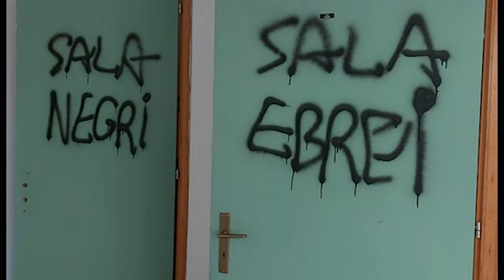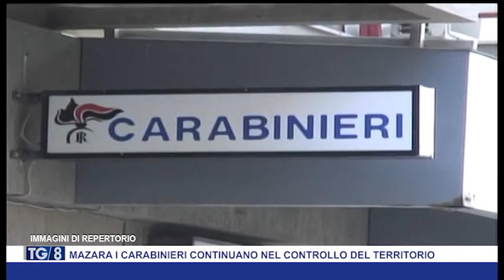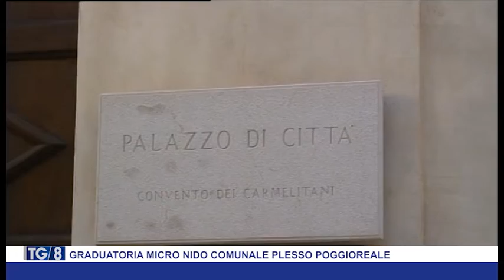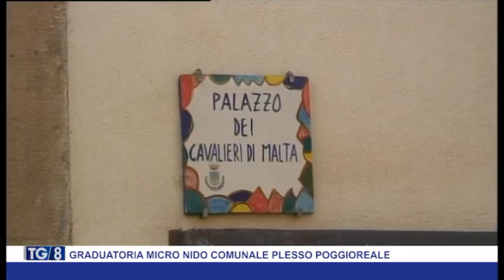TG8 26 GENNAIO